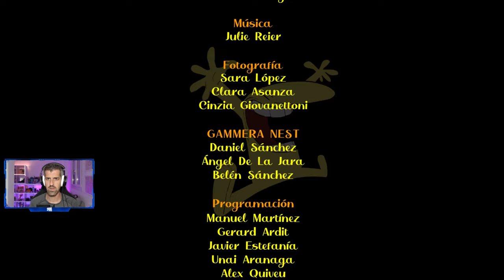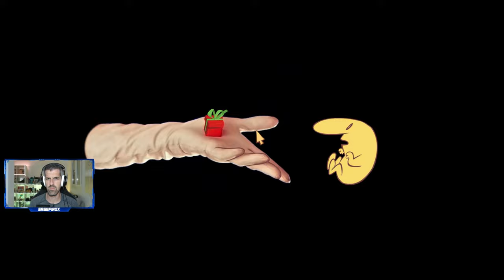THE MANY PIECES OF MR. COO - #1 - Tutorial, primeros pasos e impresiones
The Many Pieces of Mr. Coo